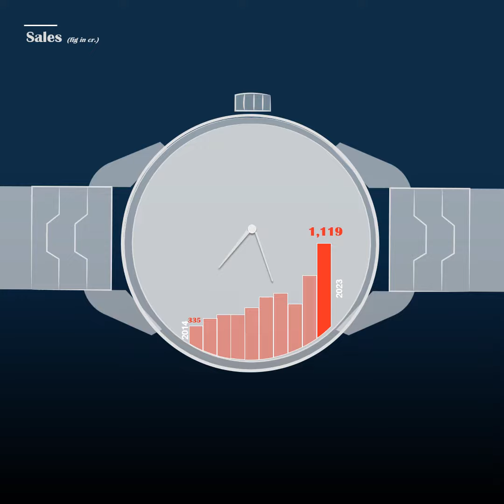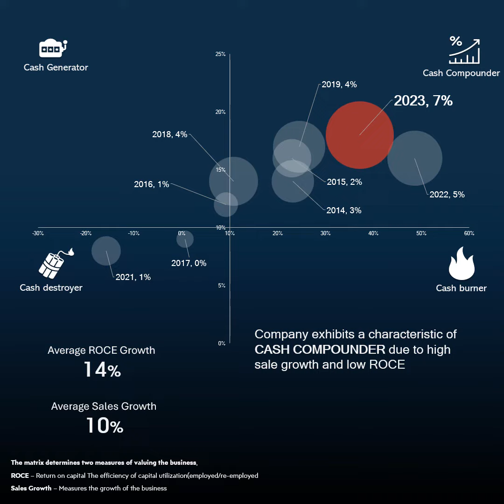KDDL Ltd.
Incorporated in 1981, KDDL manufactures watch components like dials, hands and precision engineering goods under the brand name, Eigen.

KDDL Limited Kddl Limited Unit Eigen Kddl Limited. Parwanoo, Himachal Pradesh Yasho Saboo Surinder Rana Akhil Saini Ajay Goel Ujjwal Bhandari Karan Rana Vikas Sharma vikas sharma RAMESH SHARMA Raman Sharma Rajendri Sharma Dinesh Agrawal Rajendri Sharma Sandeep Walia Battula Satish Rajesh Thakur Swamy Swamy Sangeet Malhotra Rahul Bhuria Kapil Saili parveen sabharwal MP prakash Sanjeev Masown Raman Kumar Eluru Vinay Kumar Sandeep Gupta Deepak Sharma Mukesh Kumar Rajendran Palaniswamy GURURAJ RAO Jeyaseelan T Raman Sood Mahesh B. Hanumanthappa S Dinesh Kumar Dushyant Koundal Gurpreet singh

Bckground Music :- Light Lemon Music Studio